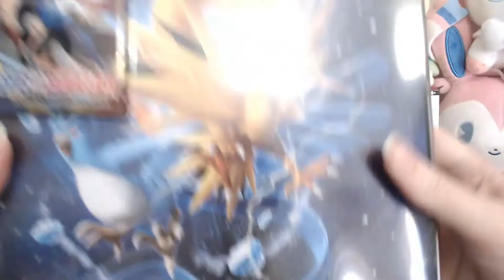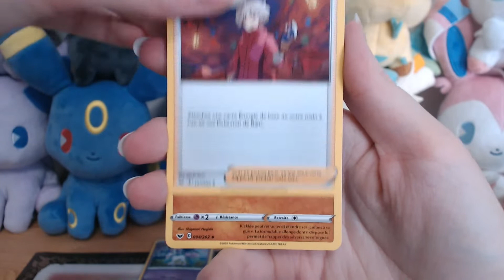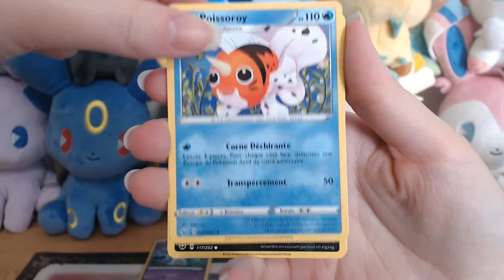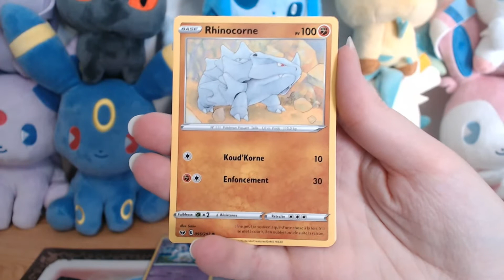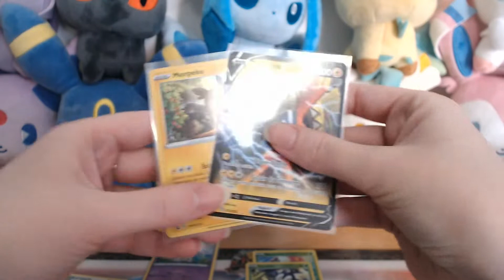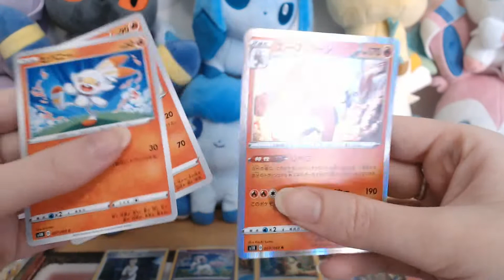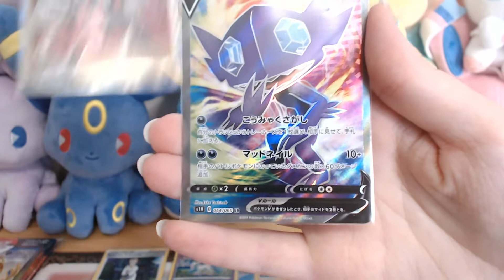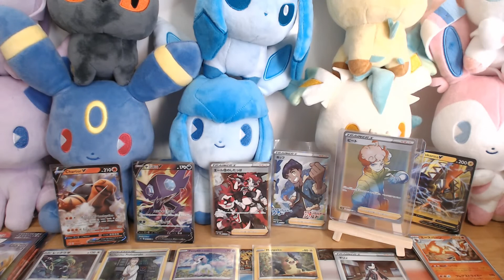[Ouverture Boosters Pokémon 22] Tripack Epée et Bouclier + réception jap Bouclier! Je kiff 😍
⬇️ DÉROULE LA BARRE D'INFO ⬇️
Dans cette vidéo, j'ouvre deux tri pack Epée et Bouclier!

J'espère que la vidéo vous plaira, laissez moi un petit commentaire pour me faire part de vos impressions ❗️

Bon visionnage 😉  👉🏻 HD 1080 p

🙏🏼  un petit commentaire & 👍🏼 🔔 avant de partir 😘

➡️ Caméra Logitech C922 Pro Stream HD 1080p & logiciel OBS